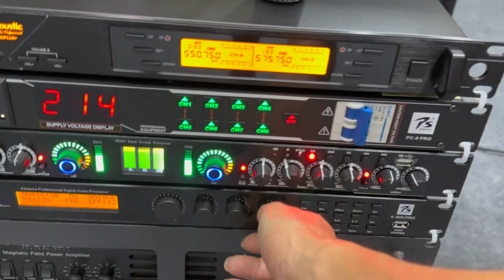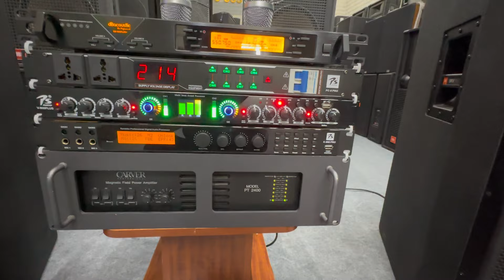Bộ hát víp 104tr. Loa JBL Sr 738. Đẩy CARVER PT 2400. Đt 0936.583.140